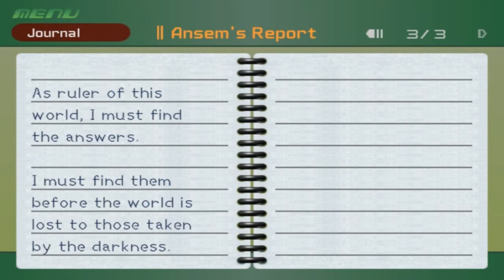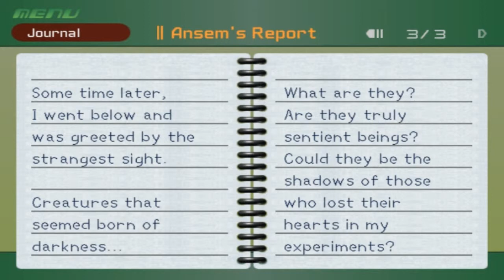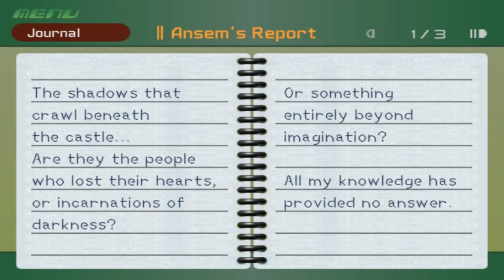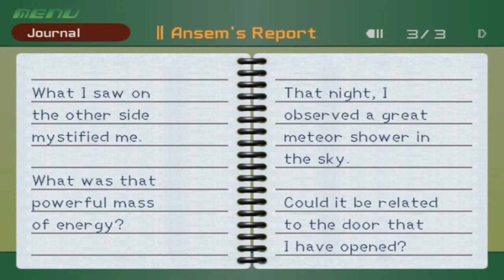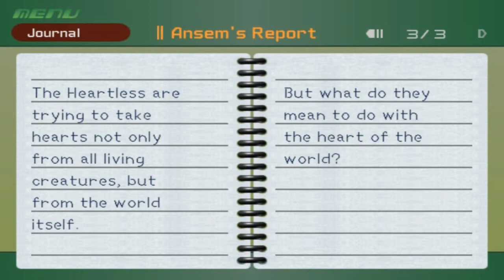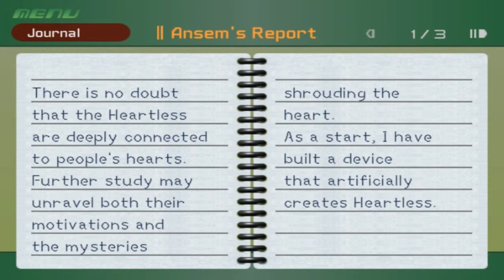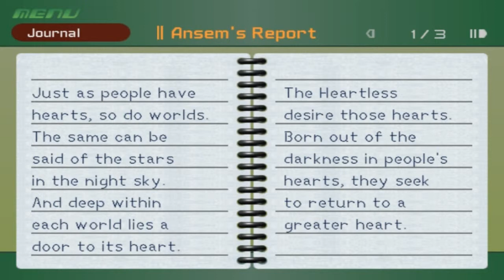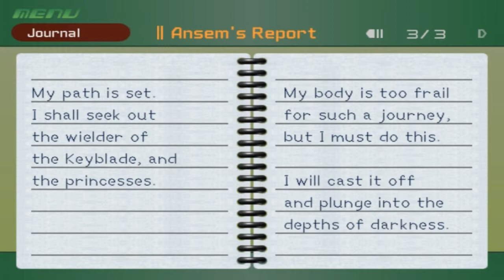Kingdom Hearts Ansem Reports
An after-portion of the Let's Play with me reading off the Ansem Reports, because they are amazing and shiz!

 also worth noting, I was fairly sick when I recorded this and while I think I did a good job of covering it up, there may be a few coughs or what not here and there, I'd edit it out but there'd be a jump in the audio so...hopefully it isn't too noticeable?